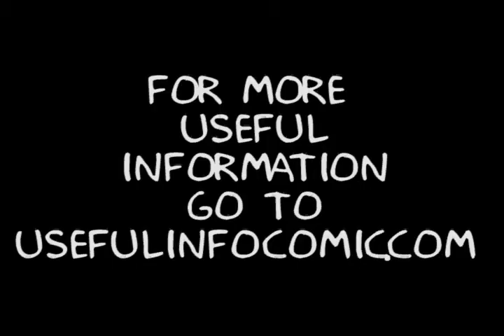Hitler.avi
Useful Information Presents: Remakes Based on Misheard Titles